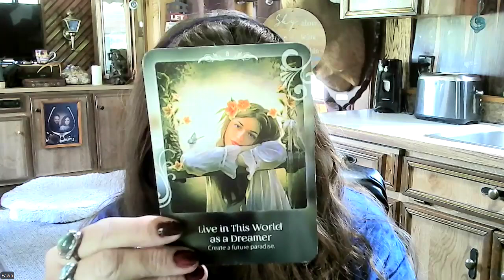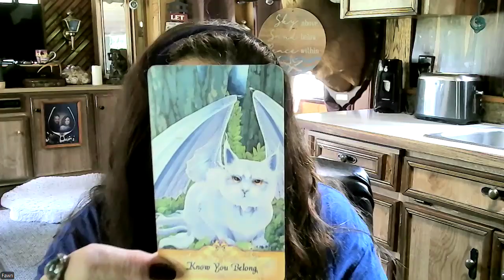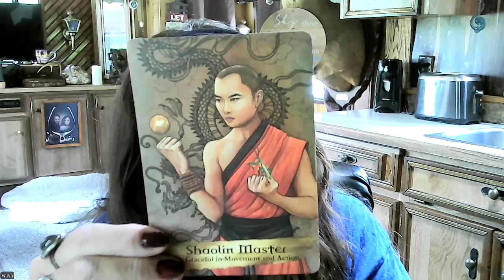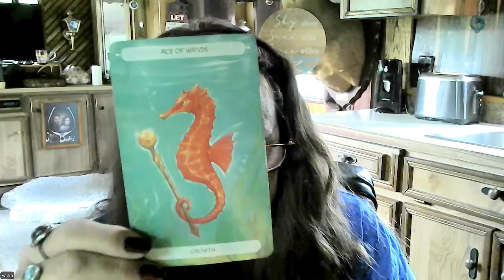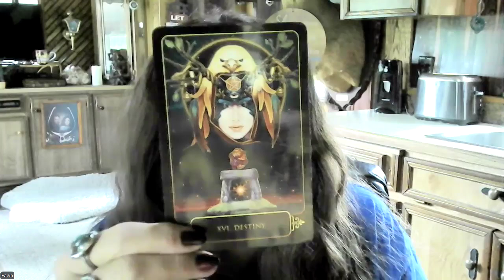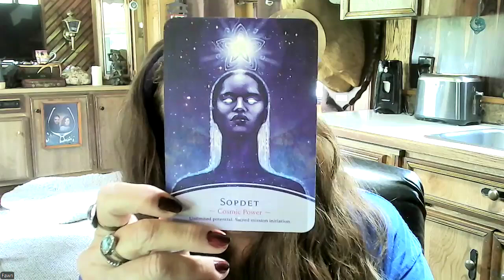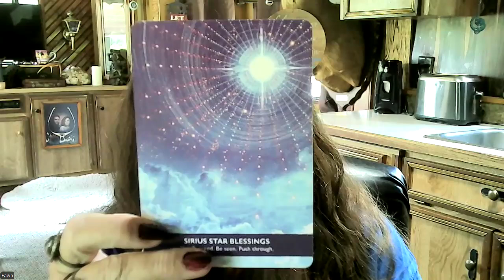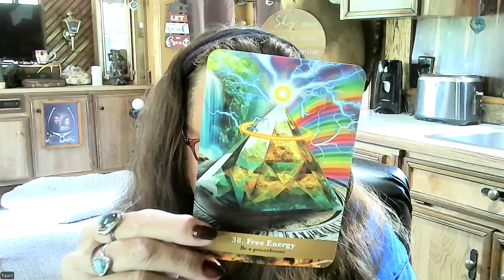Channeled Message Thoth Emerald Tablet Teaching - Halls of Amenti - Great Awakening Continued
Come in take a few deep breaths and relax into the flow of the energy exchange coming to us from the universe ✨✨✨ allow the light codes to flow into your heart space💖  We are all students and we are all teachers let your energies flow now it is the time to rise this is our Great Awakening!

Meditation & Manifesting will help you to awaken within❣
Connect on Facebook: facebook.com  (Fawn Denmark)